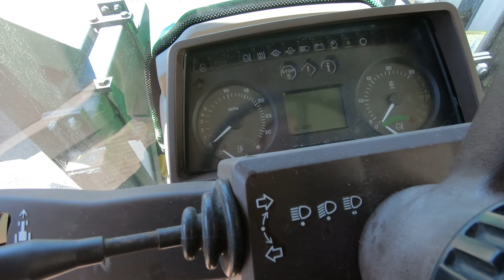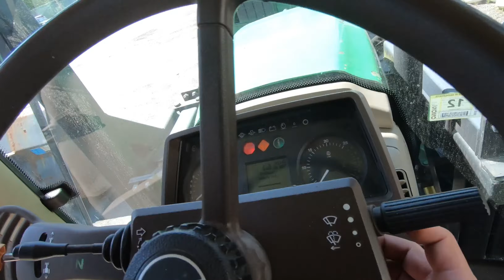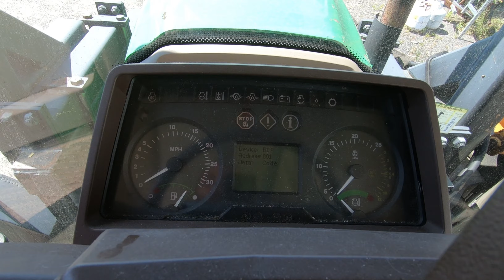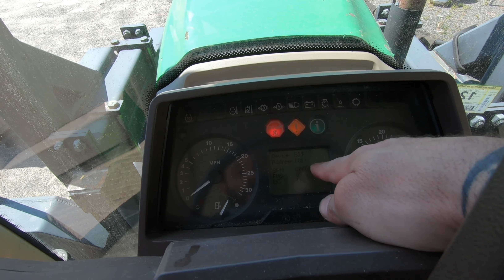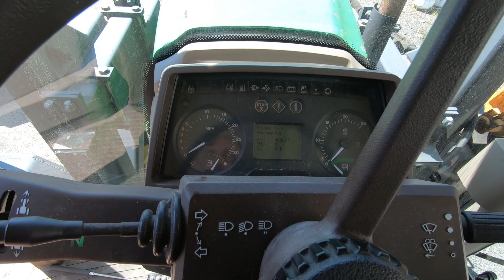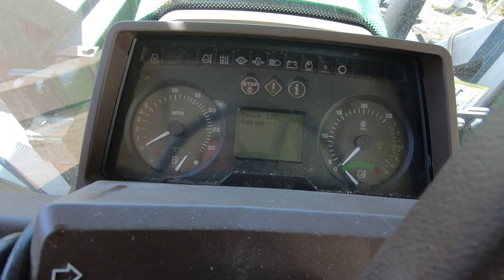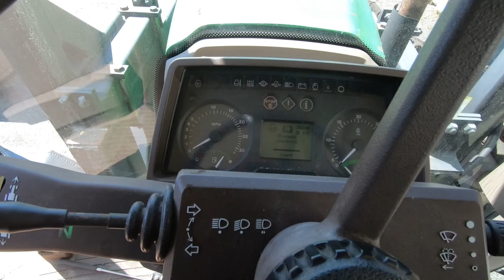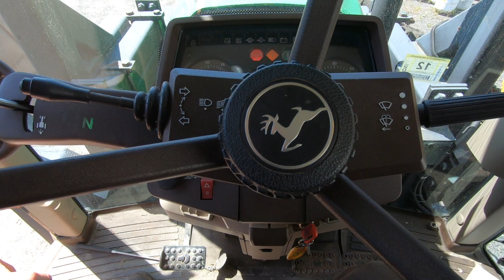How to retrieve codes on a John Deere 6420, 6000 series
In this video i show how to retrieve the trouble codes on a 6420 John Deere tractor.
I attribute my successes to god and give him the glory.